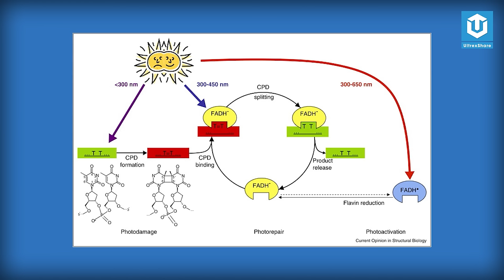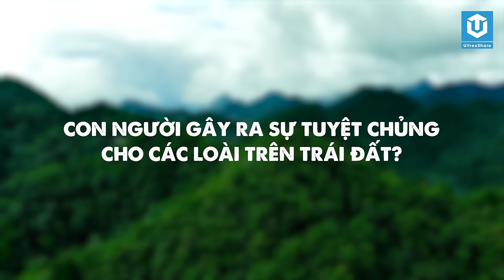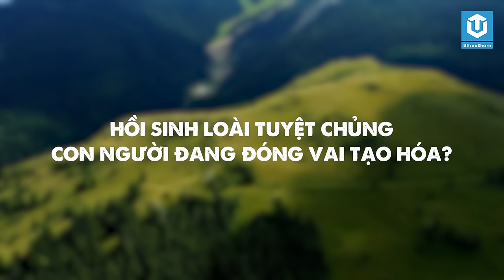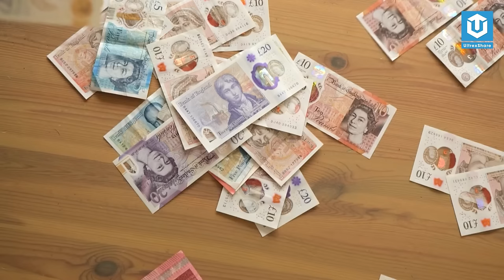CON NGƯỜI VÀ CÁC SINH VẬT TIỀN SỬ MỐI LIÊN HỆ TRĂM NGÀN NĂM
🔥 TIMELINE:
👉 00:00 Khủng long lấy đi 100 năm tuổi thọ con người?
👉 05:15 Con người gây ra sự tuyệt chủng cho các loài?
👉 13:44 Hồi sinh loài tuyệt chủng con người đóng vai tạo hóa

🔥ỦNG HỘ ULTREXSHARE:
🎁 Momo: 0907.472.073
✪ Kênh Youtube trực thuộc hệ thống UltrexShare Studio!